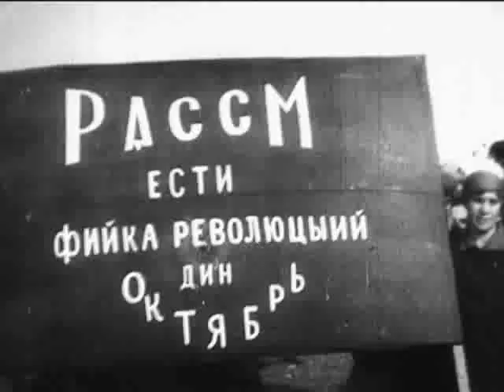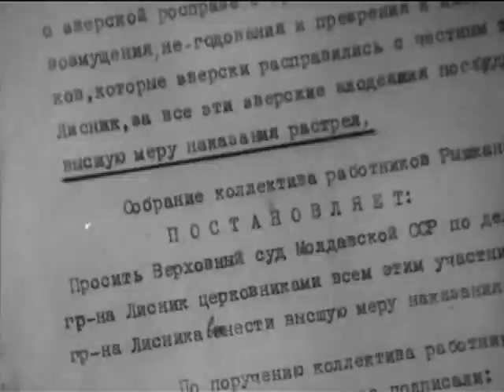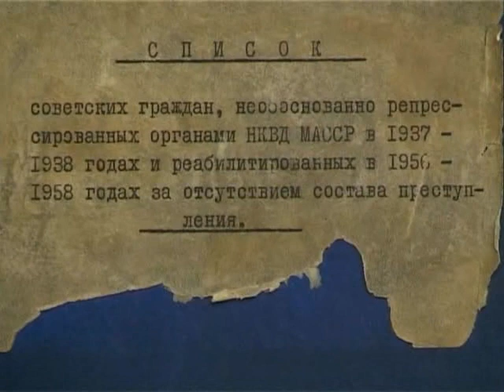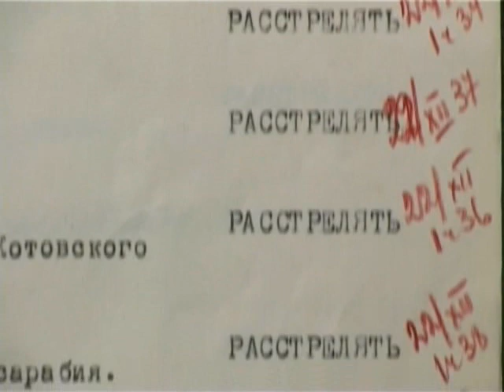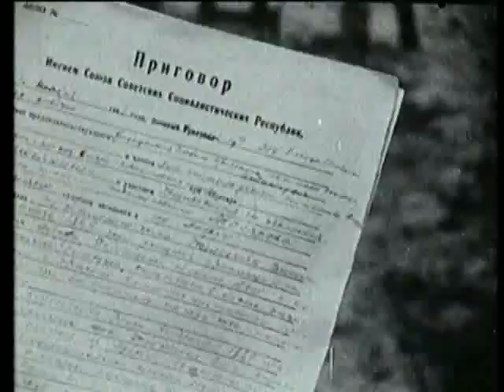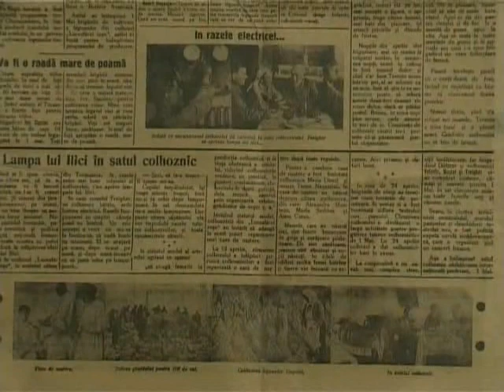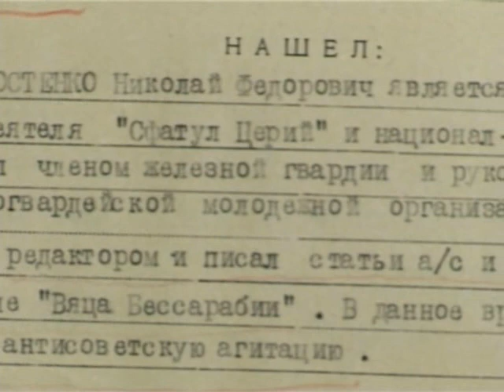GOLGOTA BASARABIEI - partea a II-a.avi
„GOLGOTA BASARABIEI" -- film documentar despre dosarele comunismului

Sinopsis

„Istoria, spunea scriitorul şi publicistul francez Raimond Queneau, este ştiinţa nenorocirii oamenilor". Secolul XX o confirmă cu prisosonţă. Acum, după atîţea ani, ne-ntrebăm cum de-au supravieţuit străbuneii, buneii şi părinţii noştri, ba mai mult, cum de n-au rătăcit în negura deznădejdii icoana pură a speranţei?... Şi ne dăm seama, că în pofida tuturor cataclismelor fizice şi morale ce s-au abătut pe această palmă de pămînt, n-am fost dărîmaţi definitiv, c-avem şi am avut de spus şi noi un cuvînt în zbuciumata istorie a lumii.
Filmul „Golgota Basarabiei" scoate la iveală doar un început al şirului de dezvăluiri ce au loc în urma desecretizării arhivelor KGB-ului. Rămîi uluit de numărul imens de dosare şi ai impresia că o bună parte a ţării sovietice s-a aflat sub stricta supraveghere a cekiştilor de la Moscova. Te ia groaza văzînd şirul nesfîrşit de condamnări, în spatele cărora se află destinele unor oameni înjosiţi şi omorîţi fără de vină pentru simplul fapt că nu erau pe placul acestui regim sîngeros -- regimul comunist.
Pelicula abundă cu cadre documentare înfiorătoare, în care oamenii erau impuşi să-şi sape singuri propria groapă, după care erau împuşcaţi cu sînge rece şi îmbrînciţi fără milă în ea, cadre în care se produc execuţii publice de spînzurare a oamenilor neloiali regimului comunist, spectatorii acestor execuţii fiind impuşi să aplaude cu zîmbetul îngheţat pe buze „curăţirea" de duşmani a societăţii socialiste, cadre cu efectuarea deportărilor în Siberia în trenuri de marfă, fără hrană şi apă, a zeci de mii de oameni intelectuali şi ţărani gospodari ai acestui pământ oropsit.
„Cine nu are memoria istoriei, riscă să o repete", spunea filozoful şi scriitorul american George Santayana. Fiind realizat în memoria tuturor victimelor ştiute şi neştiute ale regimului totalitar comunist din Moldova şi din fosta Uniune Sovietică, filmul „Golgota Basarabiei" scoate la iveală cele mai oribile crime săvîrşite de către regimul totalitar comunist: teroarea politică, represiunile şi deportările în masă, foametea organizată, colectivizarea forţată a gospodăriilor ţărăneşti, devastarea şi profanarea bisericilor şi mănăstirilor, distrugerea culturii şi a patrimoniului naţional, acţiunile de alterare a conştiinţei naţionale, impunerea unei limbi artificiale şi a unei identităţi contrafăcute ideologic etc.

Produs de Studioul „Moldova-Film", la realizarea filmului „Golgota Basarabiei" şi-au dat concursul colaboratori ai Serviciul de Informaţie şi Securitate a Republicii Moldova, ai Ministerului Afacerilor Interne, ai Arhivei Naţionale a Republicii Moldova, ai Muzeului Naţional de Arheologie şi Istorie a Moldovei, ai Companiei „Teleradio-Moldova" ş.a.

Scenariu -- Victor Vasilache, Ion Chistruga
 Regie -- Ion Chistruga, Alina Ciutac
 Imagine -- Ion Chistruga
 Redactor -- Cezara Vasilache
 Editor -- Alisa Chistruga
 Grafică -- Anatol Roibu
 Sunet -- Irina Garbuz
 Consultanţi -- Elena Postică, Mihai Taşca
 Voce -- Ion Ungureanu
 Coordonator de proiect -- Ion Şiman